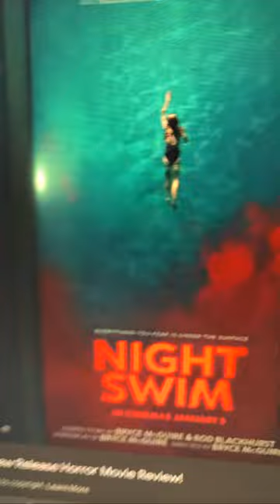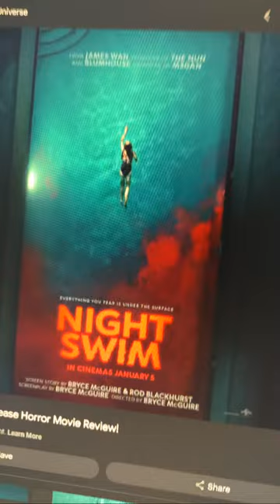Night Swim Review! (SPOILERS)